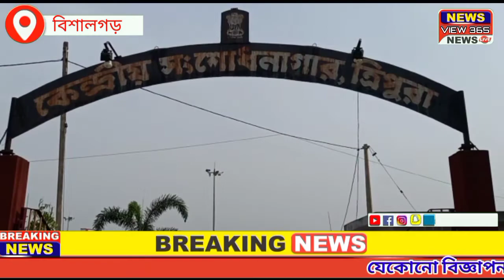দীর্ঘ দুই মাস পর কংগ্রেসের মাইনোরিটি চেয়ারম্যানজয়দুল হোসেন মুক্তি পেল